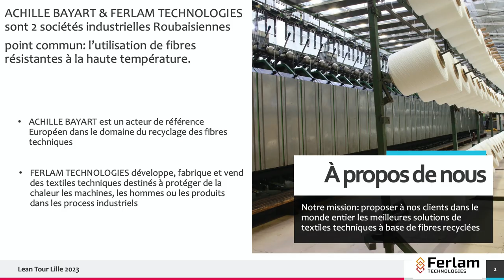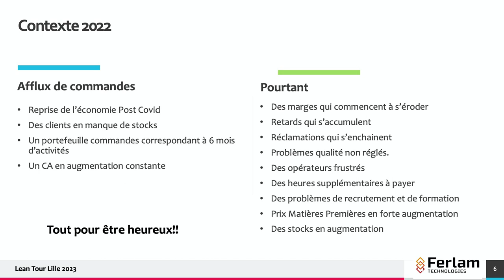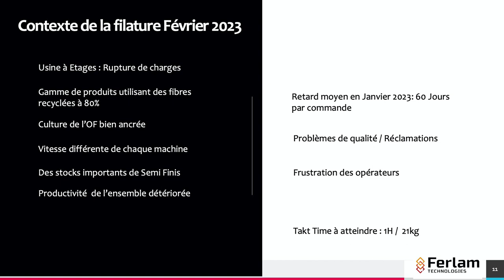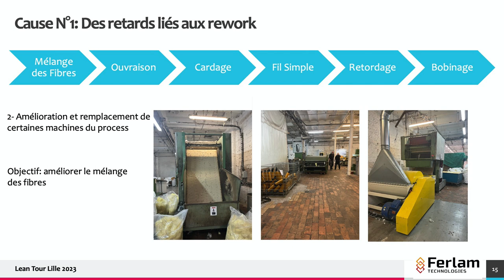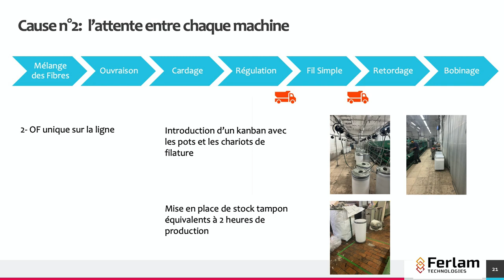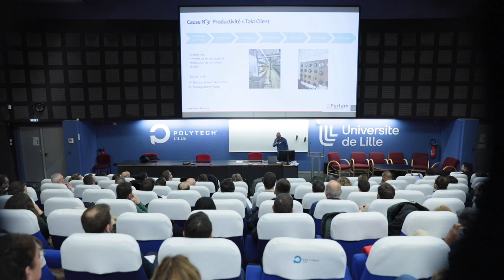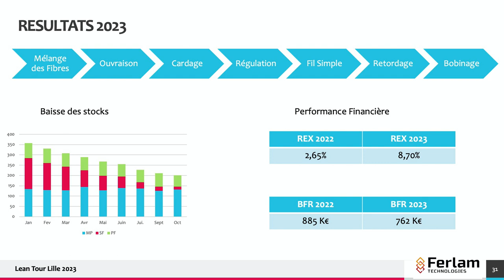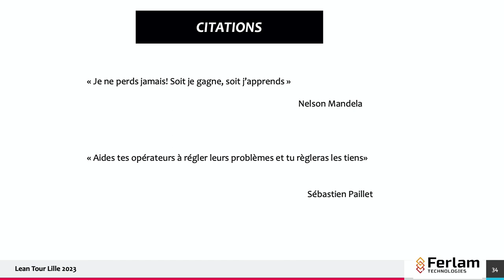Sébastien Paillet - Dirigeant de Ferlam Technologies - Lean Tour Hauts de France, 21/11/2023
Le jour où j’ai enfin décidé de résoudre mes problèmes (grâce au Lean évidemment !) - Sébastien Paillet, directeur général de Ferlam Technologie et Bayart, Lean Tour Hauts de France, 21 novembre 2023

Avant de changer les autres, il faut commencer par changer soi-même, surtout si l'on est dirigeant ! Sébastien Paillet, dirigeant d'une PME textile roubaisienne - Ferlam Technologie, nous raconte son changement complet de paradigme : passer du patron « business developper » au patron « chef de production », l'impact que cela a eu sur ses collaborateurs et in fine sur le REX de l'entreprise après an.